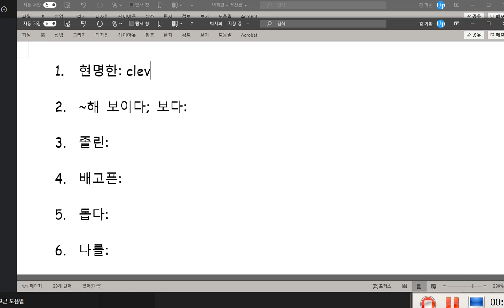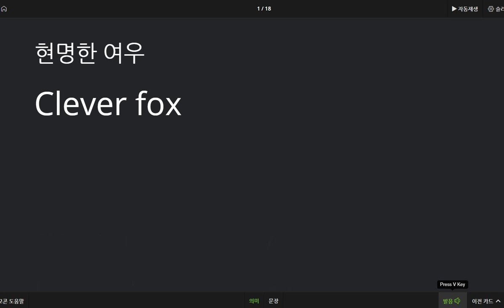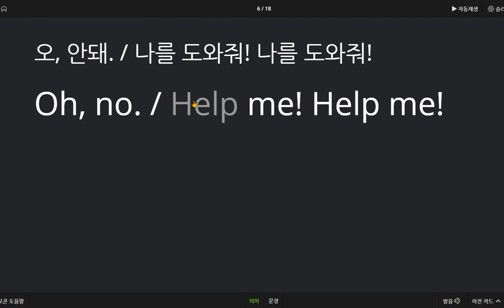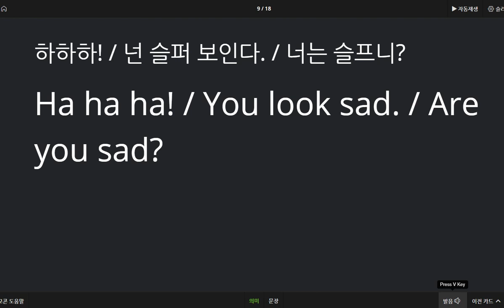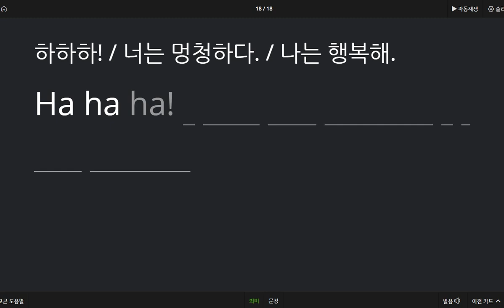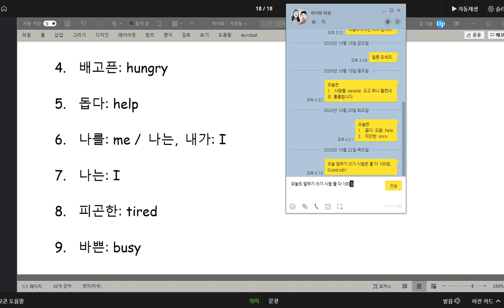박서희 2020 10 23 칭찬 말하기 쓰기 시험 모두 100점